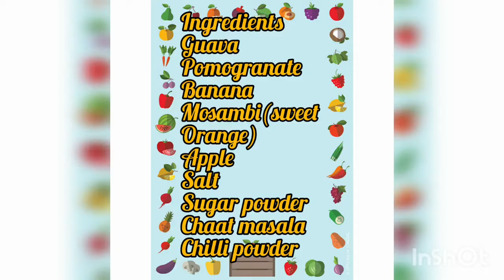How to make fruit salad/tangy fruit salad/healthy and tasty fruit salad/recipe of fruit salad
Discover a chef in you
Ingredients
Guava
Pomogranate
Banana
Mosambi(sweet
Orange)
Apple
Salt
Sugar powder
Chaat masala
Chilli powder
how to make fruit salad
recipe of fruit salad
healthy tasty fruit salad
healthy snacks
healthy nutritious fruit salad
recipe of healthy snacks
recipe for evening healthy snacks